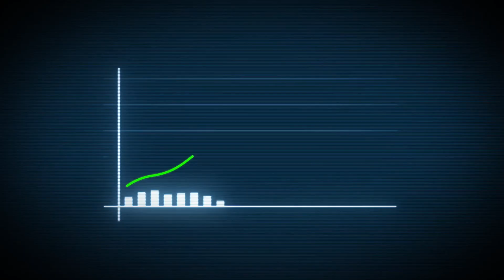The Insane Story Of The Airbus A380 Failure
Today we explore an aviation mega project, the Airbus A380, we compare its capabilities vs the Boeing 747, 787 and 777. Why is the Airbus A380 such a failure, what is the insane engineering behind this beast of plane. Join us as we uncover this aviation mystery and why massive airline companies such as Emirates are now selling them so fast.

► OTHER INTERESTING VIDEOS:

The Real Reason America Has Turned Its Back On Wind Power Energy